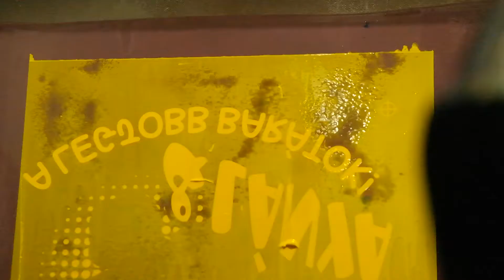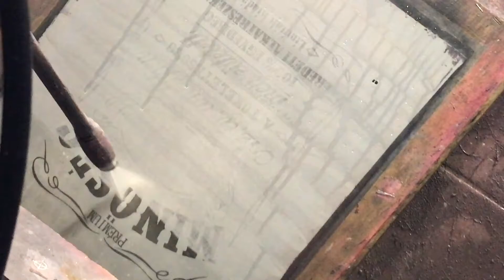Szitaműhely V.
‼ SZITAMŰHELY ‼

😢A mai nappal könnyes búcsút veszünk a Szitaműhelyet bemutató videó sorozattól😭, de szomorkodásra semmi ok, ugyanis jövő héten megmutatjuk Nektek, hogy mi folyik a színfalak mögött a szitázás után.🤫😮

A Szitaműhelynek is megadtuk a hozzá illő befejezést, ugyanis a videó végén összegyűjtöttük a legviccesebb jeleneteket és bakikat a forgatásról.🤣

Tartsatok velünk továbbra is, nézzétek meg a korábbi részeket🎬 és olvassátok a blog sorozatunkat, ahol részleteiben leírjuk hogyan jutunk el az ötletektől odáig, hogy a kezetekben tarthatjátok a pólót. 👕